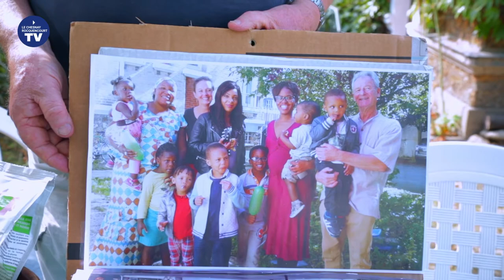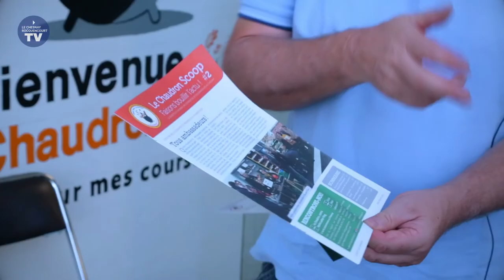Semaine Bleue 2020 - L'implication des seniors dans la vie de la commune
Découvrez à travers cette vidéo l'implication des seniors chesnaycourtois dans la vie de la commune, particulièrement par leur engagement dans le monde associatif.